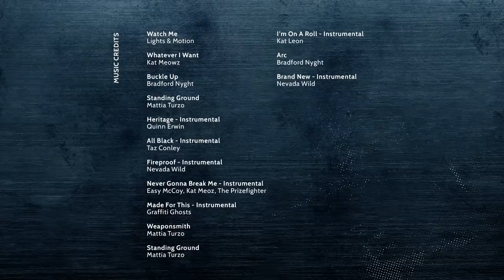Deathwatch VS Orks: Kill Team Octarius - Updated Intercessor team Rules!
In this 5th episode of six from the Kill Team Octarius. Steve finally gets to use the new Intercessor Team rules (he's very excited)

NOTE: This is still a very new game for us.  We are enjoying it but were learning a lot as well.  Thanks for your patience as we get better at the intricacies of the rules!

Enjoy what we do and want to support us in our quest to make it even better and more often? Want to see 40k in 40m early, or get exclusive content or access to our Discord community?

Alternatively, if you want to access Exclusive Content and some YouTube perks here consider YouTube Membership.

MB01VETGCAOBYFR